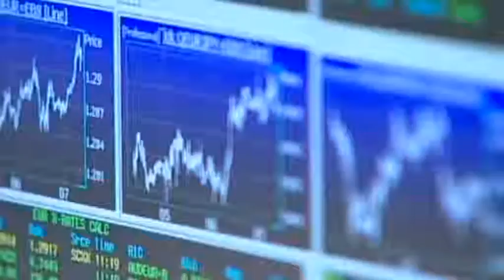Volano le piazze finanziarie europee sulle notizie in arrivo dalla Grecia...